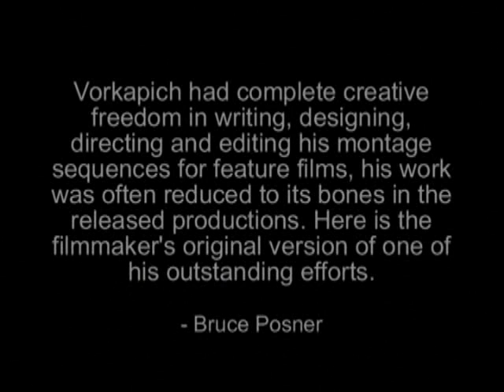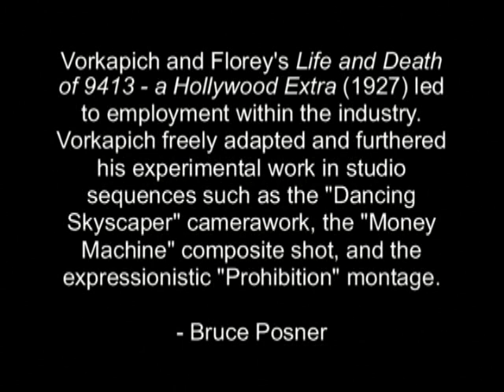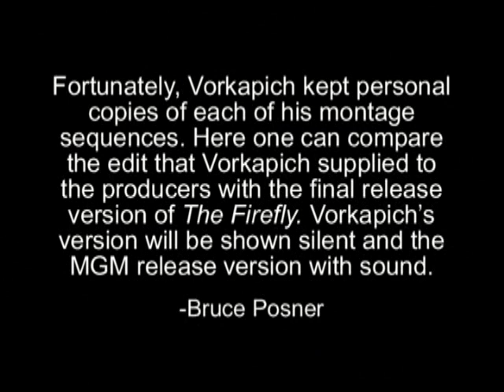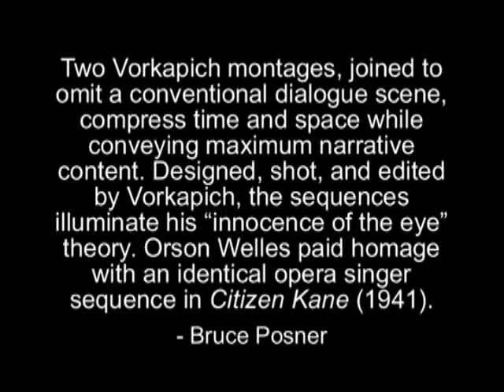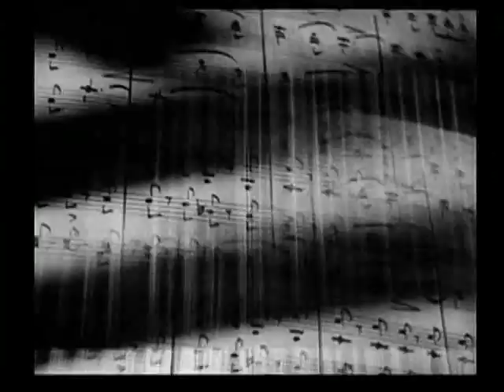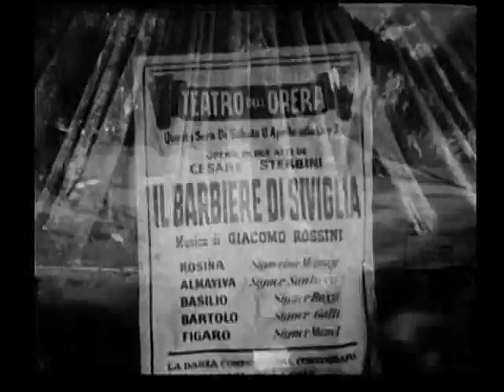Vorkapich Montage sequences,Unseen Cinema 3.